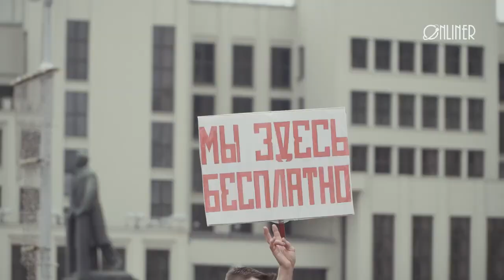⚡️Если «упаковать» все воскресенье с минских улиц в 5 минут, то получится вот это видео.